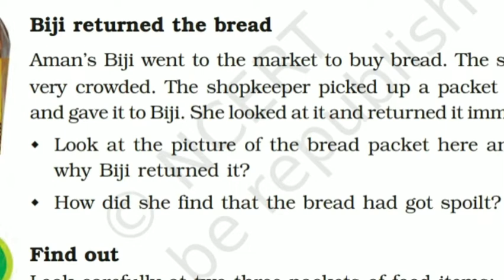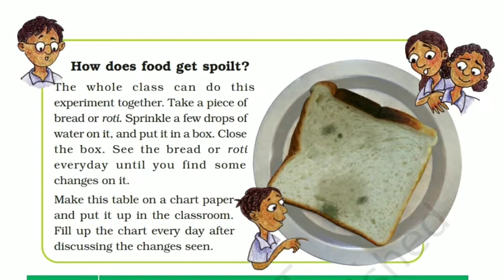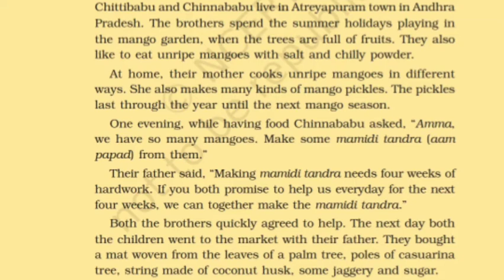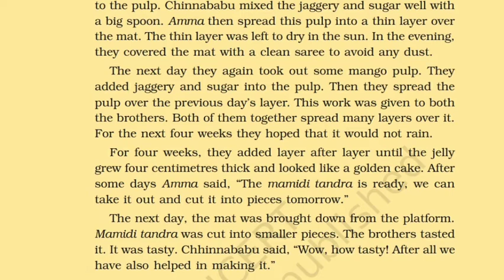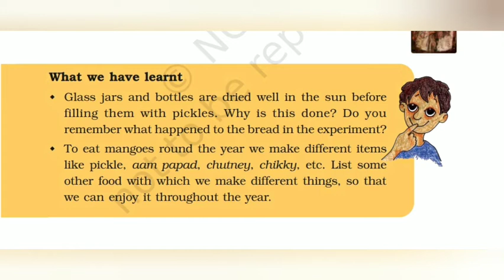STD: 5TH E.VS NCERT CHAPTER:4 with Q/Ans of chapter : 3